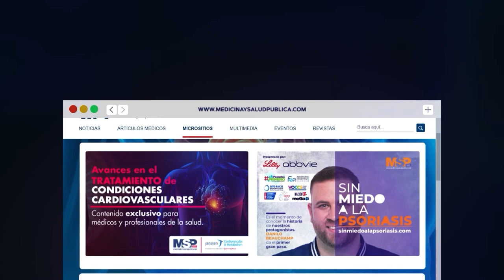Primer corazón trasplantado por tumor maligno en corazón de joven puertorriqueño